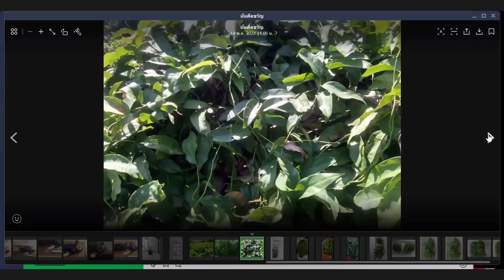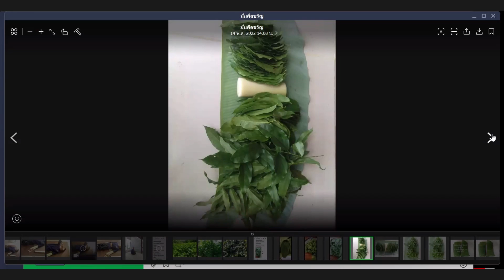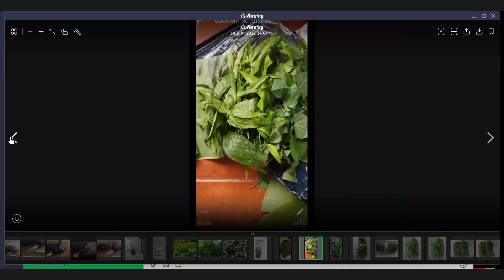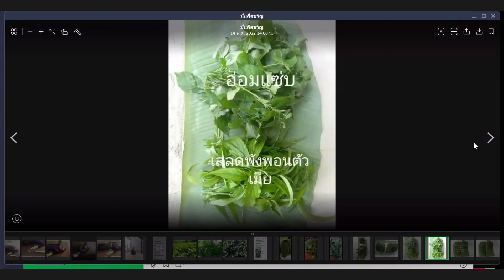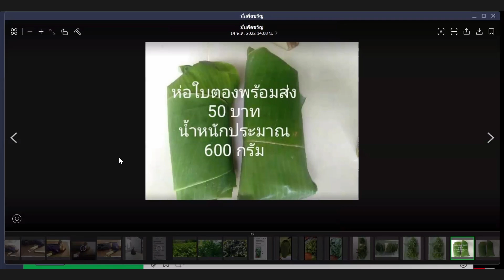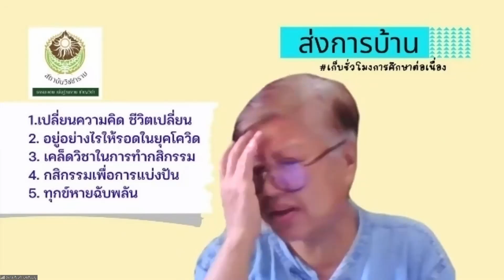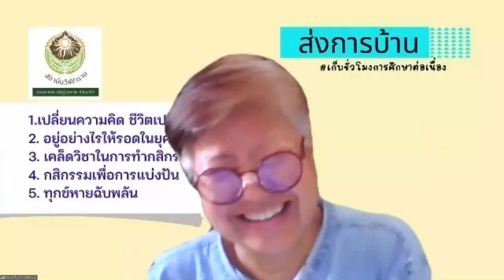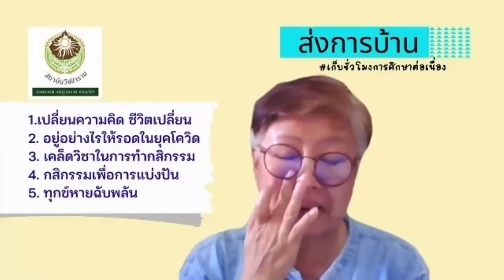650514 27 สนทยา กันทะมูล อาชีพที่สัมมาและบำเพ็ญกุศล